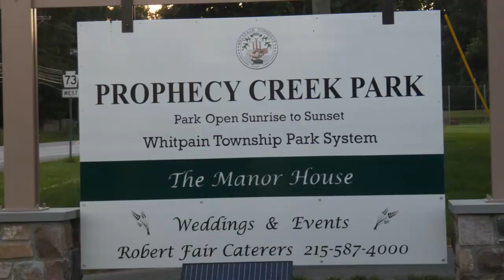Prophecy Creek Park blessing of eternal life - sholom - is to stay not to get blessed and go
ПАРК ПРОРОЧЕСКОГО РУЧЬЯ
Округ Уитпейн, Пенсильвания.
В этом великолепном парке есть холмистые луга, нетронутые пруды и множество естественных лиственных и вечнозеленых деревьев. Ручей Пророчества извивается через центр парка, соединяясь с ручьем Виссахикон ,дом усадьбы и старинный амбар.
На этой красивой вилле, приобретенной в 1999 году, размещаются особняк, амбар и дом смотрителя. Посетителям предлагается гулять и наслаждаться прудами, территориями и дикой природой. Prophecy Creek - это пассивный парк, в котором можно держать домашних животных на привязи.
Тропы из скошенной травы петляют по периметру парка и открыты для посещения.
Manor House расположен на историческом участке площадью 80 акров в самом центре округа Монтгомери, штат Пенсильвания, в 25 минутах езды от центра города, Филадельфия. Поместье - это   место для свадьбы, как формочка для печенья, идеальное сочетание деревенского шарма и современной элегантности .
Усадьба используется как частное место для проведения торжественных мероприятий и свадеб, проводимых организацией Weddings by the Pond.

lecture - Michael Berg
06232021